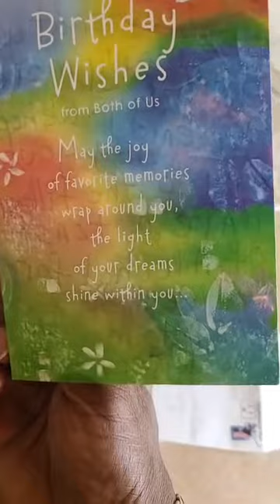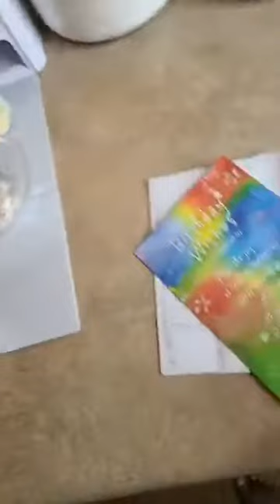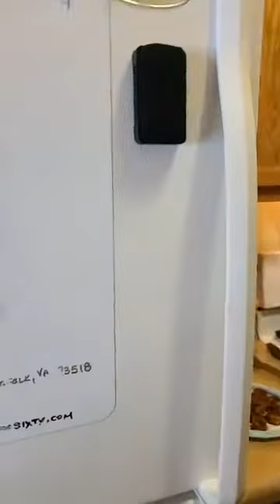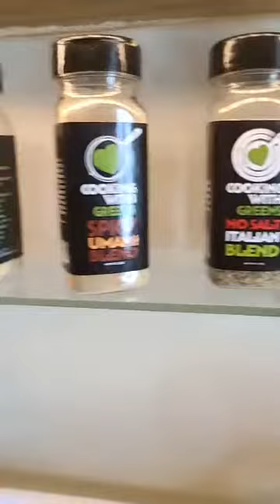Cooking With Greens Lobster tails and easy shrimp corn chowder